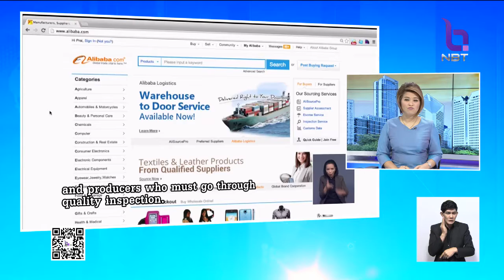นายกย้ำการร่วมมือ อาลีบาบา อยู่ภายใต้ระบบภาษีตามกฎหมายของไทย